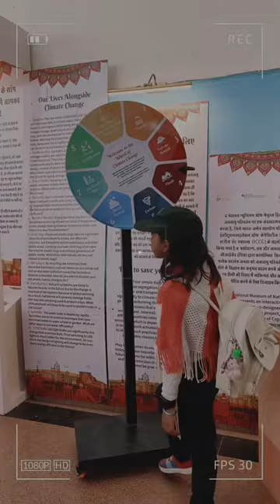rajiv Gandhi museum of natural history Sawai Madhopur,rajasthan